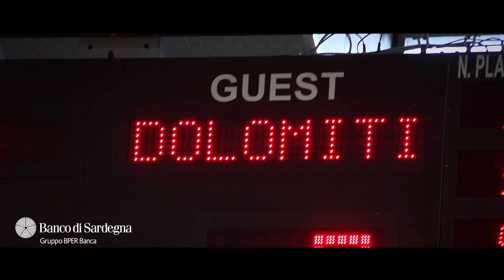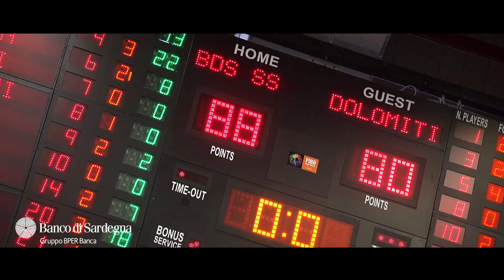THE MOVIE | DINAMO BDS - TRENTO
POWRRED BY BANCO DI SARDEGNA SASSARI
Le più belle immagini di Dinamo Tv per il The Movie del successo del Banco contro Trento per 88-80.